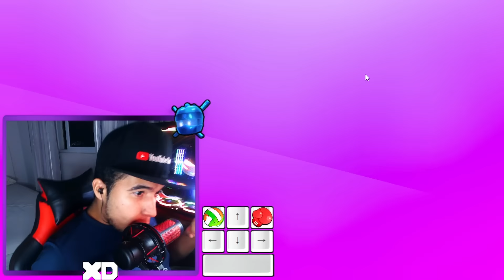TRIO ELEMENTAR 😱 RAIO ⚡ VS FOGO 🔥 VS ÁGUA 🌊 DESAFIO 2v2v2 ÉPICO NO BLOCK DASH LENDÁRIO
Use no Código de criador: "THEUS"  AMO VOCÊS ❤️

🎯 Programa de edição: Sony Vegas

⚡ PC Config 🎮
- Placa Mae Asus TUF GAMING B550M-PLUS
- Ryzen 9 5900X 12 Cores 3.7GHz (4.8GHz Turbo)
- Memoria G.Skill Trident Z RGB 32 GB RAM (3600MHz)
- Water Cooler Cooler Master Masterliquid ML360L V2 ARGB